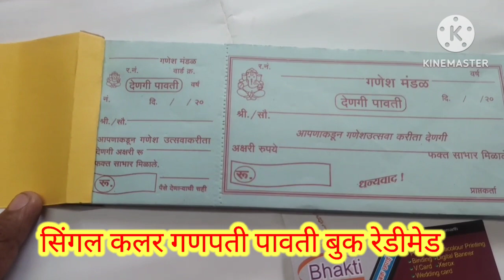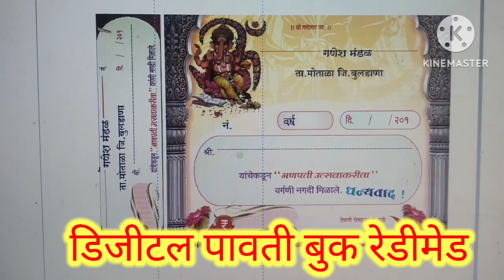ganpati pavti book ganesh ustav pavti book ganpati bappa singal / multicolor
ganpati pavti book ganesh ustav pavti book